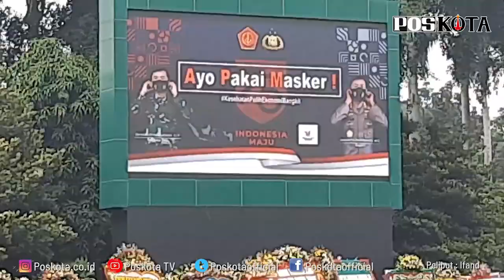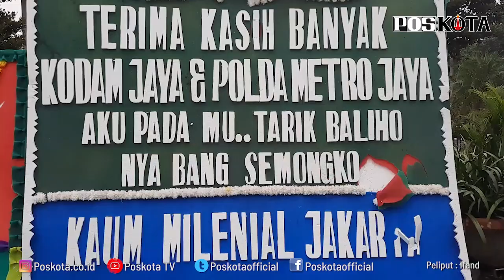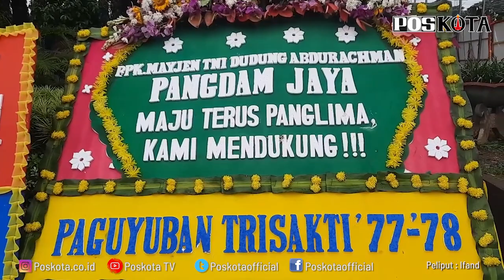MARKAS KODAM JAYA BANJIR DUKUNGAN MELALUI RATUSAN KARANGAN BUNGA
Ratusan karangan bunga sebagai bentuk dukungan untuk Komando Daerah Militer Jayakarta (Kodam Jaya), disambut baik oleh Pangdam Jaya Mayjen Dudung Abduraman. Ia pun menyebut dukungan itu untuk TNI dan Polri yang selama ini terus sinergi.

"Itu saya lihat ada karangan bunga bentuk ucapan selamat dan dukungan kepada pangdam dan kapolda, karena TNI polri, saya kira bukan hanya sekedar untuk TNI saja itu untuk polisi juga," kata Pangdam, usai menerima kembali dukungan dari kelompok artis, di Kodam Jaya, Senin